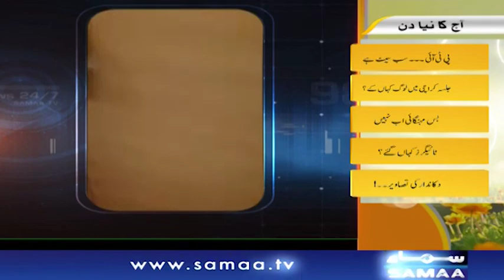Safdar Awan was arrested | Naya Din | SAMAA TV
Police arrest Safdar Awan over violating sanctity of Quaid’s mausoleum